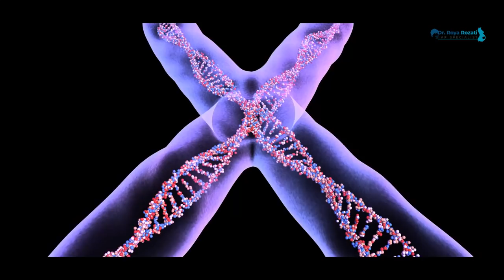Male Infertility Causes And Treatment | Dr Roya Rozati | Infertility Specialist In Hyderabad | IVF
MHRT Hospital H.No. 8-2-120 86/1A, Road #3, Banjara Hills, Hyderabad, Telangana 500034

Male infertility include low level leukocytospermia and mitochondrial DNA polymerase gene polymorphism. Contemporary andrology may reveal cellular and sub-cellular sperm dysfunctions which may explain subfertility in such cases, thus aiding the clinician to direct the further work-up, diagnosis and counseling of the infertile male. The objective of this article is to highlight the concept of unexplained male infertility and focuses on the diagnosis and treatment of this condition in the era of modern andrology and assisted reproductive techniques. Extensive literature review was performed using the search engines: Pubmed, Science-direct, Ovid and Scopus.

Male infertility; Diagnosis, Semen analysis; Oxidative stress; DNA damage; Reproductive Techniques, Assisted

Let’s go back to the basics, first.  A man creates sperm in his testes, and stores them inside long tubing attached to each one.  Many people confuse semen and sperm; semen includes the sperm and the fluid which is made to nourish and transport the sperm.  In a typical ejaculation, there are around 150 million sperm released through the penis in less than a teaspoon of semen.

The process of creating and releasing sperm is dependent upon a male’s hormones, including testosterone, as well as the nervous system.  The nervous system plays a key role in ejaculation, which is why many paraplegics need assistance in reproduction.

A fertile woman ovulates one time a month.  Usually this happens around 2 weeks before her menstrual period begins.  Couples are encouraged to have sex up to five days before ovulation is expected.  This could result in a pregnancy, as sperm can live up to 3-5 days within a woman’s body.   Sex that is more than 2 days after ovulation will not result in pregnancy or conception. In essence, timing is everything when trying to conceive.

That being said, 6-12 months of unprotected intercourse still meets an infertility diagnosis, even if the couples are not “trying”.  Statistics tell us that within one year, 85 percent of couples having unprotected intercourse will become pregnant.   After six months, it is appropriate to seek the advice and testing from a Reproductive Endocrinologist, also known as a fertility specialist.

The usual causes of male infertility include problems with making the sperm, moving the sperm, or in sperm function/ability to penetrate or fertilize the egg.

Varicocele

A common and correctable cause of male fertility problems.  Around 1/3 of men who need fertility help will have this abnormality, which is from multiple bulging veins on top of the testicle.

Undescended Testicle

This is when a man’s testicle does not move from inside the body into the scrotum prior to birth.

Prior Infection either harming the testes or which causes a fever

Chemotherapy and Medications Including:

steroids, especially male hormones such as testosterone

medications for seizures

anti-androgen medications

Genetic malformations

Hormonal irregularities

Sometimes, these issues can be corrected; other times they cannot.  The most important thing is to be properly evaluated by a doctor you can trust.  Many times, male fertility patients will need both the care of a Urologist, combined with treatments from a Reproductive Endocrinologist to result in a successful pregnancy.

Some men have normal sperm production, but it can’t get where it needs to go.  Men who have this issue produce sperm in the testicles, but the sperm does not get into the semen or the semen does not get ejaculated.  Reasons for this type of male infertility include:

Retrograde Ejaculation – when ejaculation is backwards, moving into the bladder instead of through the penis.
Absence of essential tubing called the vas deferens
Obstruction – can occur anywhere in the tubing throughout the penis
Anti-sperm antibodies – auto immune cells which kill a man’s own sperm

Up to 25 percent of men who have male infertility will not be able to identify any direct cause of the sperm abnormalities.

Usually infertile couples will be assessed for fertility issues at the same time. For men, the first test that is conducted is a semen analysis.  Semen is collected through masturbation (usually at home or in a private collection room at one of our 4 clinics) in order to assess the sperm count, shape, and movement.

If it is determined that a man has abnormal semen parameters, he may seek additional testing and treatment through a urologist.  In addition, there are many fertility treatments that can be used, such as IUI (intra-uterine insemination) and IVF (In vitro) which have made conception possible despite sperm abnormalities and male infertility.